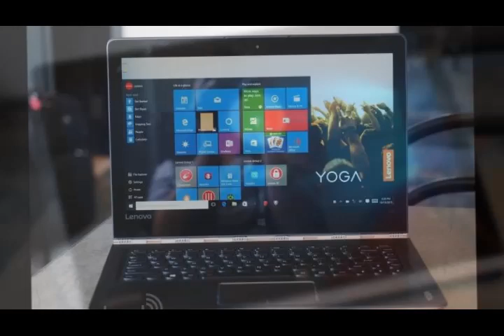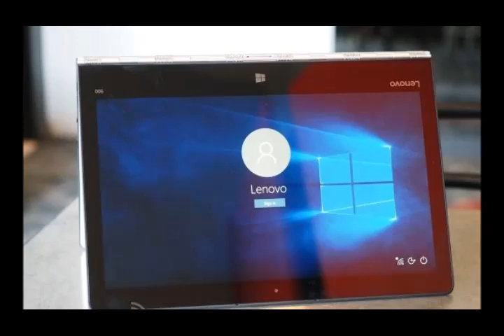Lenovo Yoga 900 Laptop hands on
The Yoga 900 starts at $1,200, and is available today at Best Buy and on Lenovo's website. Colors include gold, silver and "clementine orange," and this time, the watchband hinge around back matches the rest of the chassis.